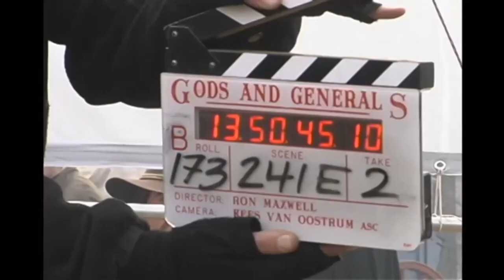Filming "The Bonnie Blue Flag" Behind the Scenes at "GODS & GENERALS"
At the beginning of the last week of November, 2001, we were invited to travel to NYC to record a sound track version of “The Bonnie Blue Flag,” for a scene in the long awaited Ted Turner “Gods and Generals” film. As excited as we were about the impending session, our high spirits were quickly subdued as we neared the city and could see smoke still rising from the site of the shattered towers of the World Trade Center.

We checked into the Millennium Hotel Broadway, one of the most luxurious hotels in NYC, and were up bright and early the next morning and headed to the Sound-On-Sound recording studio, where we were joined by the film’s music director, David Franco, and two other notable musicians, John Whelan and David Kincaid. (Whelan is a world class award-winning button accordion player, and Kincaid is leader and lead singer of his rock band, The Brandos). David Kincaid has two excellent albums of Civil War music, “The Irish Volunteer”, and “The Irish-American’s Song.” Both men and their music are well-known to the Civil War reenacting and Irish music communities. Under Director Franco’s skillful guidance, the session went smoothly and quickly.

On December 1, 2001, shortly after dawn, we were taken to the amazing sprawling military camp set, where an ersatz performance stage had been cobbled together from rough-sawn planks and military wagons draped with soldier’s quilts and blankets. Facing the stage, there were even several rows of crude log benches that would serve as VIP seating for the ‘Top Brass’ of the Army of Northern Virginia, when they and nearby troops assembled later for the show. Director Maxwell and Music Director Franco gathered all the actors, performers and musicians together, arranged us on the stage, and explained that we would rehearse the show to the music we pre-recorded at Sound-On-Sound barely a week earlier. We were a little anxious at first, realizing we would be lip-syncing to our own recording, but as it turned out, we sang and played along with ourselves just as we would have at any music jam session. It was great fun and as relaxed as it could have been.

A word of praise here for the two actors who portrayed Harry McCarthy, Damon Kirsche (who had been on hand at the studio earlier that week to record his vocals) and the talented young woman who played his wife, Dana Stackpole. We met the two of them, both experienced Broadway singers and dancers, only late the night before we would go to the filmset, when they explained to us what they had planned. As I recall, they had put their ‘show’ together on their flight from California. Nothing had been written in the official script, so they had basically improvised a very creative comic ‘bit’ on their own initiative.

As the day unfolded, under David Franco’s able direction we performed “The Bonnie Blue Flag” numerous times as it was filmed from various camera angles. Ultimately, all that remained was a crane-mounted, “wide-angle establishing shot”, which would show the vast scale of the camp as men rushed from all over to join the already assembled crowd watching the show. But first, a relatively lengthy ‘waiting period’ was required to allow time for the late afternoon sun to reach a point that would offer optimal lighting for the scene. During this time, we musicians could not be restrained from doing ‘our thing’. We spontaneously began playing songs of the period that we were all familiar with. Soon, even ‘Stonewall Jackson’, Stephen Lang, was up on the stage singing along on “Southern Soldier” and playing the tambourine with us. The finale was, of course, “Dixie’s Land”, presented here just as it happened on set that day and was captured by one of the many filmmakers present. He has generously shared it with us - and we now share it proudly with you, our wonderful fans and supporters. “Gods and Generals”: Behind the Scenes with the 2nd South Carolina String Band and Friends.

We hope you enjoy this look ‘behind the scenes’ and we heartily encourage viewers of this video to buy, rent, or stream the entire amazing film.

GODS AND GENERALS, 2003
A Ted Turner/Warner Brothers Film

Musicians from left to right:
Bob Beeman, Christopher St. Peter, Fred Ewers, David Goss, Joe Ewers, David Kincaid, John Whelan, Greg Hernandez

Singer/Dancers:
‘Harry McCarthy’ ~ Damon Kirsche
‘Lottie Estelle’ ~ Dana Stackpole